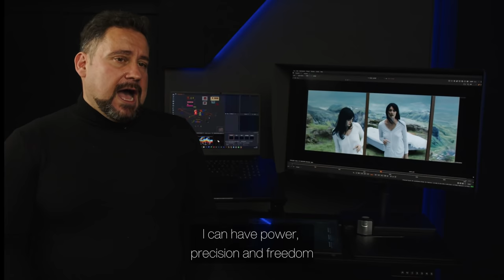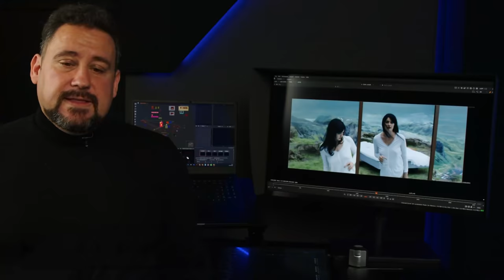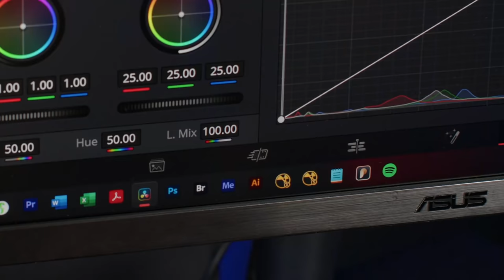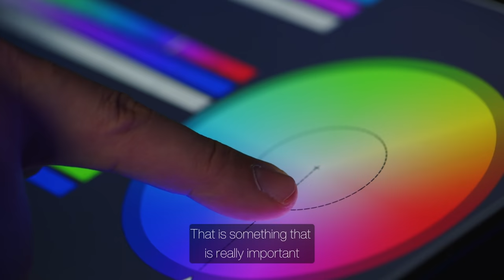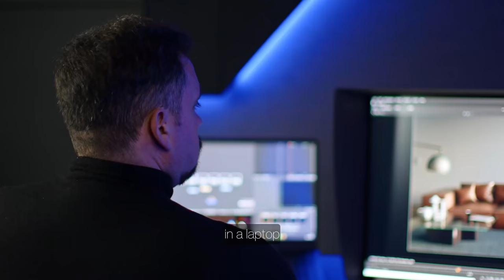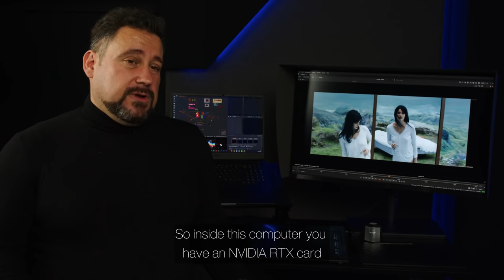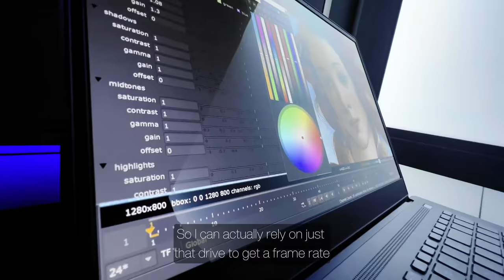ProArt for Creator ft. Victor Perez | Film Director and Visual Effects Supervisor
Victor Perez is an award-winning film director and visual effects supervisor with more than 20 years of combined experience, and has worked on a number of Hollywood films, including ‘The Dark Knight Rises’, ‘Rogue One: A Star Wars Story’, ‘Harry Potter and the Deathly Hallows’, and many more.

As Victor travels a lot for work, he has to improvise an office anywhere, no matter in hotels, lounges, at the airports and even on-the-go. Therefore, it is critical for him to keep his work quality and consistency without sacrificing precision. Also as a supervisor, he needs to sign off works and guarantee its quality. To achieve all these, he relies on the ProArt monitors and laptops.

"Thanks to the ProArt line of products, I can have power, precision and freedom." - Victor Perez

0:00 Video start
0:06  Victor Perez's intro
1:14  ProArt Display PA32UCG
3:16  ProArt Display PA148CTV
4:34  ProArt Studiobook Pro 16 OLED